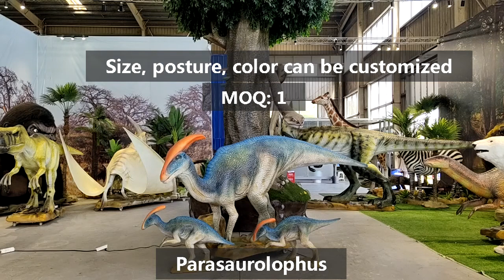Jurassic World Decoration Dinosaur Subject Dinosaurios Animatronic Life Size Parasaurolophus